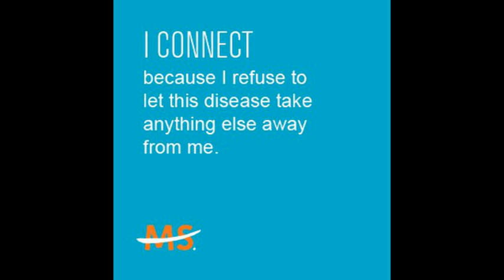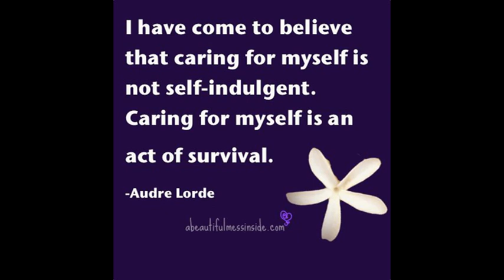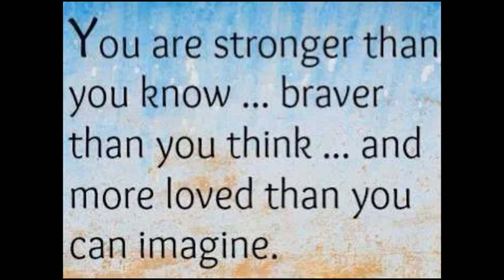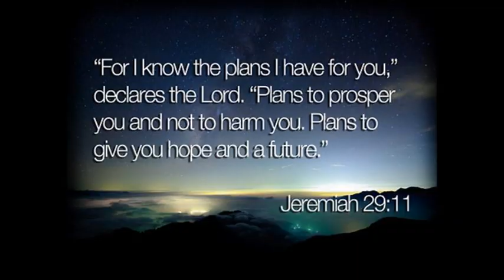MS Awareness - My journey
I made this video in hopes of bringing more awareness to Multiple Sclerosis. I have Primary Progressive Multiple Sclerosis which is very debilitating but I have found strength through my challenges.  I have never made a video before until now so I hope you enjoy it.